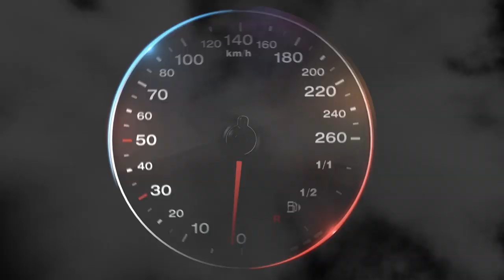A Different Breed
We're born with it.
We're born for it.
We're a Different Breed.

Green Light - MAKJ